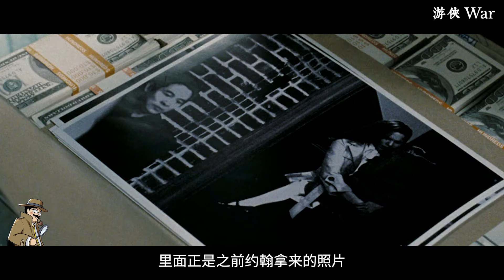妻女眼前被害，頂級殺手為復仇臥底黑幫，查明真相血洗黑白兩道！傑森斯坦森動作片【補影】